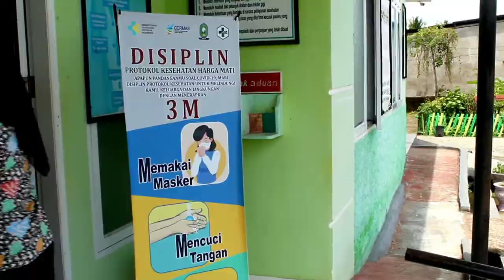BKTM Makassar di puskesmas Panaikang. Bahas apa ??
Sahabat sehat Yin Yang Indonesia, balai Kesehatan Tradisional Masyarakat (BKTM) Makassar melakukan kunjungan monitoring & evaluasi (monev) di kabupaten Sinjai. Salah satu puskesmas yang dituju yakni Puskesmas Panaikang.

Apa kata beliau dari BKTM tentang integrasi kestrad di pelayanan dalam dan luar gedung ?